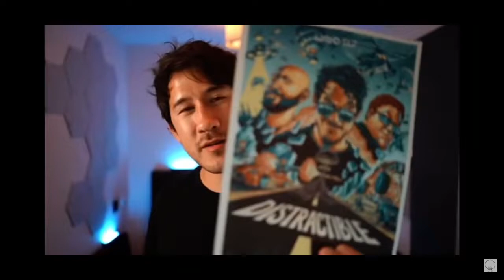Markiplier Punches You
tags bruh lol hey no shoutout mark punch